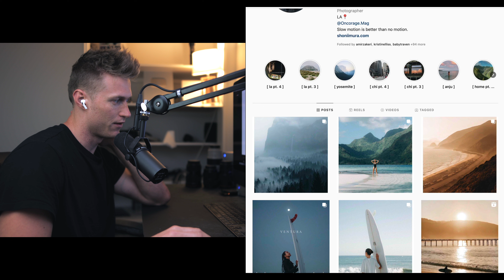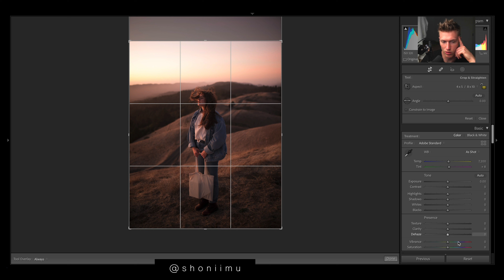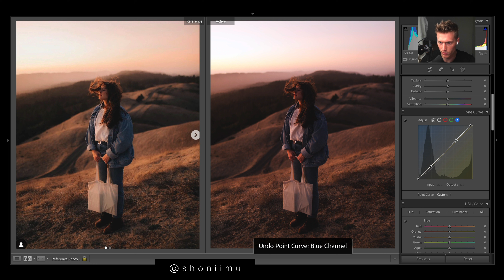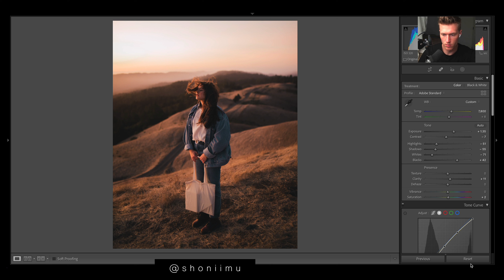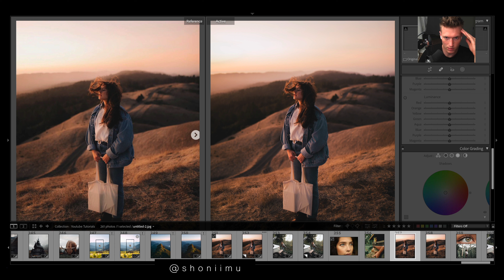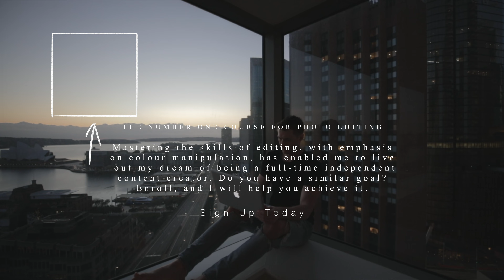PERFECT Warm Tones Edit Like @shoniimu - Lightroom Editing Tutorial Using RGB Curves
The RAW image + settings for this Lightroom editing tutorial is available to download inside the course so you can follow along & learn 10x faster!

Course  - JOIN NOW - Number 1 Editing Course In The World!

Inside The Course You Get
- 100+ Top quality presets (Limited time)
- 150+ Highest quality tutorials with raw images & presets included
- Join 500+ Students
- Learn from 50+ pro photographers
- DNGs + Raws images + Presets
- All my secrets revealed
Plus so much more! The only editing course you will EVER need!
If you like these YT videos this course is perfect for you and is the next step to mastering your editing.

How to Edit like @shoniimu, Lightroom Editing Tutorial For Instagram. In this free Lightroom tutorial, I show you how to get a faded look to your travel photos using Adobe Lightroom.

FREE Training - 1 Tip to Getting the STYLE You WANT, Master Color & Curves!!

Luts!

Presets!

Where I Learned to Edit!

Maarten Schrader
On this channel, I create Adobe Lightroom photo editing tutorials, Adobe Premiere Pro video editing tutorials, Presets and cinematic color grading tutorials, Travel videos, DNG, Free DNG, Free Preset, Travel vlogs and much more.